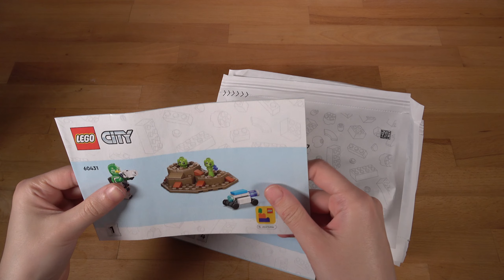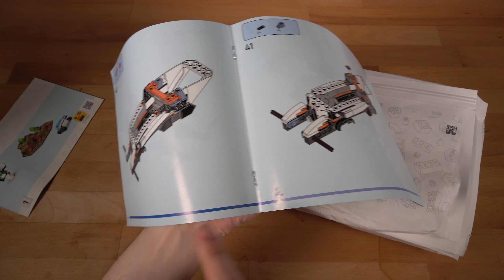LEGOs Space Großoffensive 2024 startet jetzt! - LEGO City 60431 Weltraum-Rover mit Außerirdischen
LEGO fährt die großen Geschütze auf und befeuert uns LEGO Fans dieses Jahr mit Space Sets aus 6 Themenwelten auf einmal, ein nie zuvor gesehenes Ereignis! Wir starten den diesjähren Space-Marathon mit einem sechsrädrigen Weltraum-Rover, der interessante Features verspricht, doch kann er diese auch halten? Mehr dazu im Video, viel Spaß.

Hersteller: LEGO
Kategorie: City
Release: 2024
Herstellernummer: 60431
Setname: Weltraum-Rover mit Außerirdischen
Alter: 6+
Minifiguren: 2 Stk
Teile: 311 Pcs
Preis: 29,99€

00:00 Intro
01:28 Box und Unboxing
04:17  Speed Build
06:17 Funktionen
10:37 Figuren
11:04 Impressionen
13:38 Fazit

=Bautisch-Studio
Kamera: Sony FDR-AX53
Mikrofon: Edutige ETM-006
Audio-Recorder: Tascam DR-05X
GVM LED Videoleuchte (2x)

=Rechner-Arbeitsplatz
PC: Xeon E3 1230v3 | 16 GB DDR3@1600 | GeForce 1660 @ 6 GB | 3x 512 GB SSD + 1x 3 TB HDD (ich weiß, damit kann man nicht gerade prahlen)
Mikrofon: Blue Yeti
Software: Affinity Photo, Premiere Pro, Bandicam, Illustrator

Lukas Schwarzkopf
Humboldtring 13
14473 Potsdam
karlchen_klemmt(at)proton.me